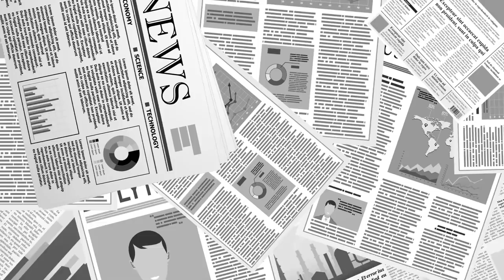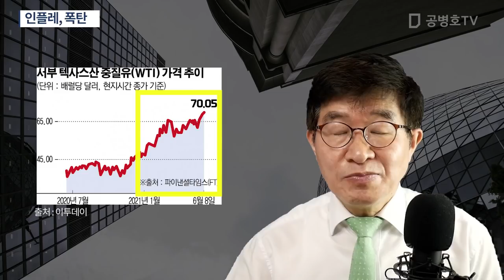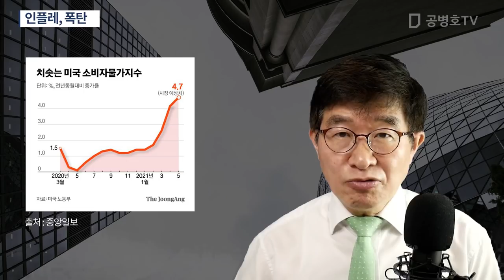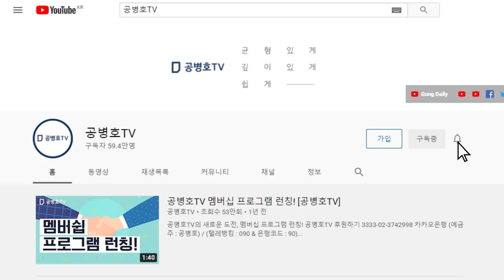인플레, 폭탄 [공병호TV]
Bitcoin : 3MTW849AkP2ftLeSK2teZHMmzLu7Z83s9U